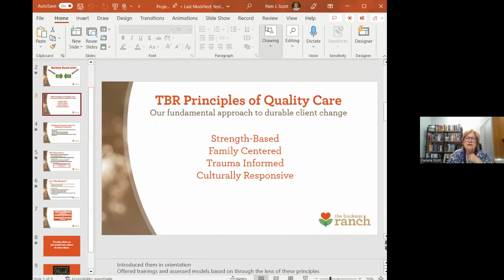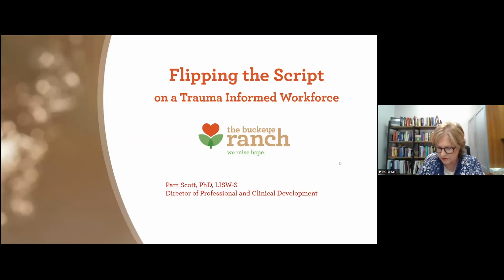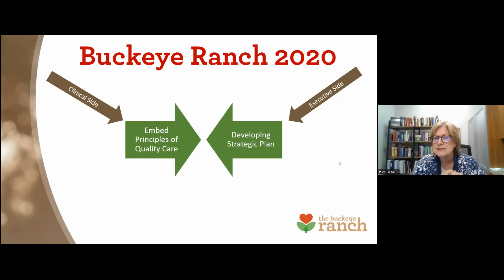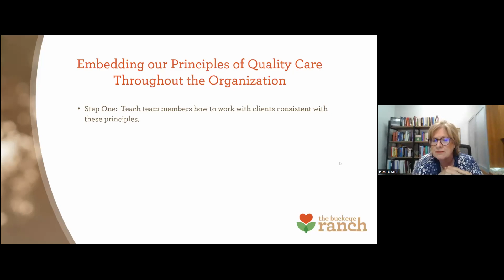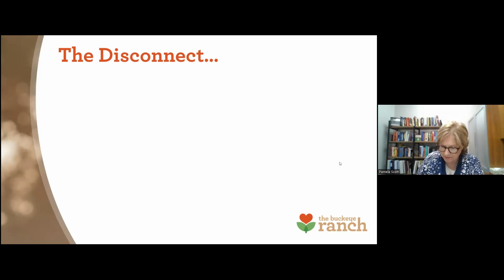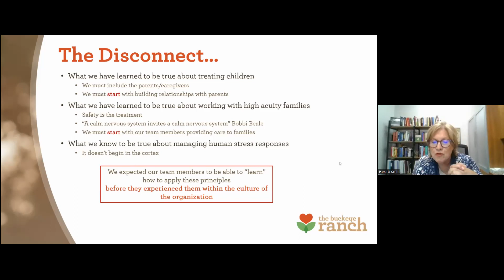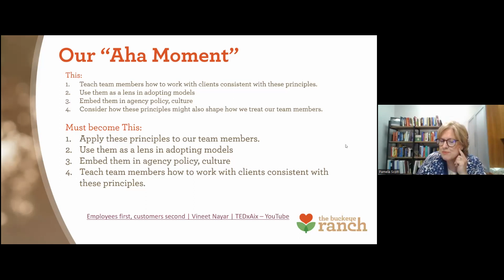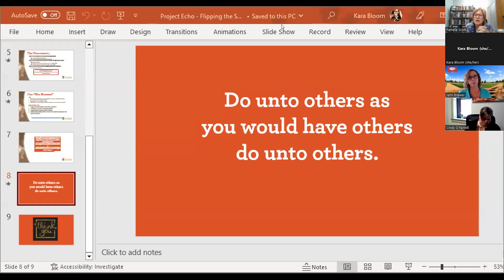Flipping the Script on a Trauma Informed Workforce - SoC ECHO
Dr. Pam Scott shared knowledge on this topic with the SoC ECHO community on  June 1, 2023.